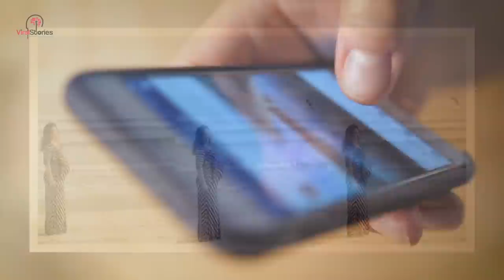Pregnancy Photoshoot Turned Into Disbelief As Creature From The Deep Makes An Appearance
Heavily pregnant woman and husband set out for a photo shoot. But bliss quickly turns to disbelief when greeted by an unexpected creature of the deep.

A heavily pregnant woman and her husband set out for a day at the beach. Her hubby wished to snap a few priceless maternity shots. However, neither of them suspected how the day would turn out. While enjoying a few rays of sunshine and sand, something incredible happened. Romping through the waves, the couple was taken aback. Something was lurking in the water. Something large, right behind the expecting mom.